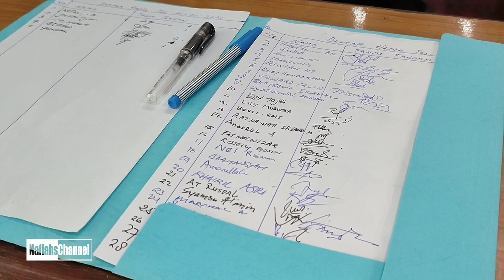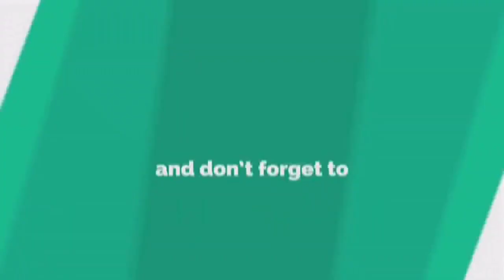Wirid dan pertemuan MKCD bulan Januari 2023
Wirid dan Pertemuan MKCD bulan Januari 2023 bersama Ustadzah Dr. Nella Lucky, Sabtu 21 Januari 2023 di Aula Masjid Al Falah Darul Muttaqin, Jalan Sumatera, Simpang Empat, Pekanbaru.